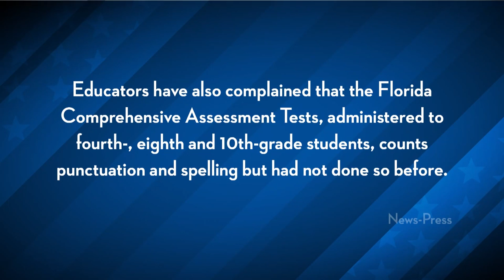Florida Board of Education Lowering Standards on Comprehensive Assessment Tests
"The Florida Board of Education has voted to lower it's standards when it comes to their writing exams. These writing exams are given to fourth, eighth and tenth graders and apparently they used to do okay the last time they took the tests they failed horribly. The educators are complaining because they have changed the way the test is structured..." Ana Kasparian and Cenk Uygur discuss.